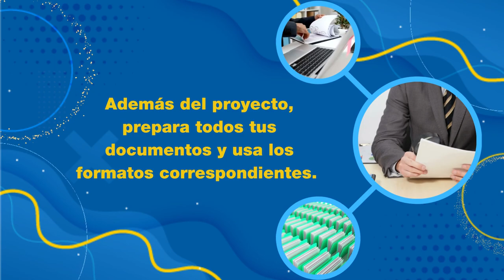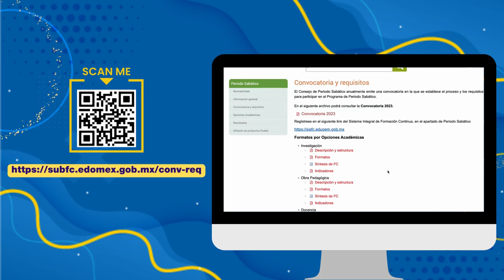Docencia : Periodo Sabático Promoción 2023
DOCENCIA: Una de las cuatro opciones para participar en el Programa de Periodo Sabático, Promoción 2023. Inscripciones abiertas.